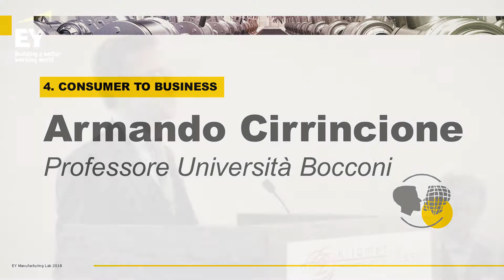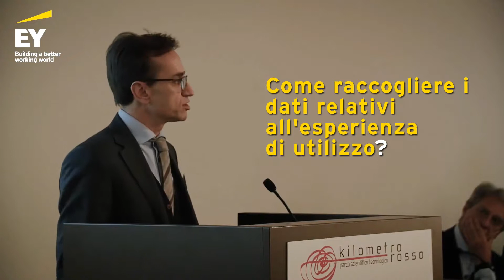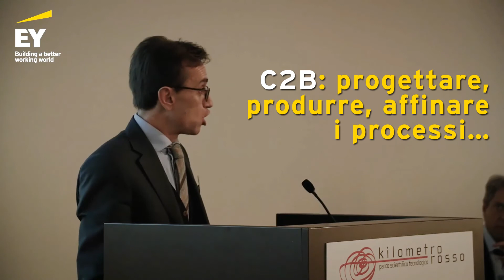EY Manufacturing Lab: Intervento Armando Cirrincione, Università Bocconi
Intervento di Armando Cirrincione, Professore Università Bocconi, alla prima tappa territoriale EY Manufacturing Lab al Kilometro Rosso. 14/02/2018